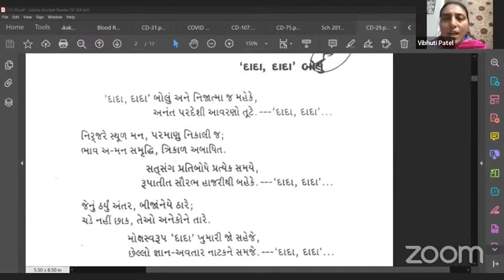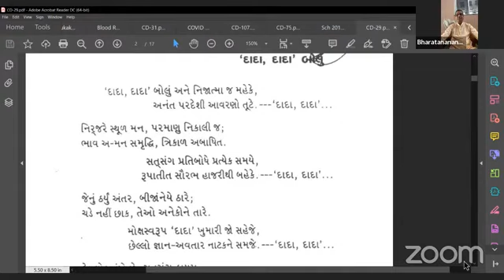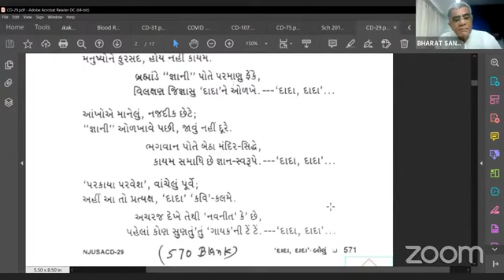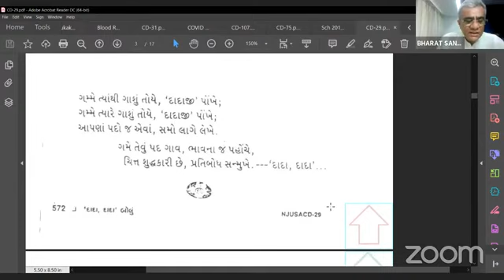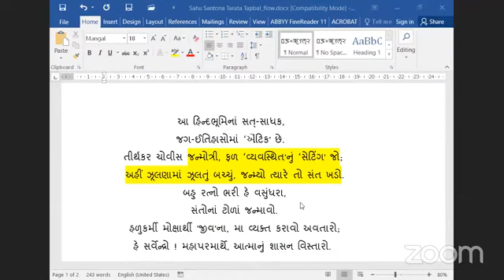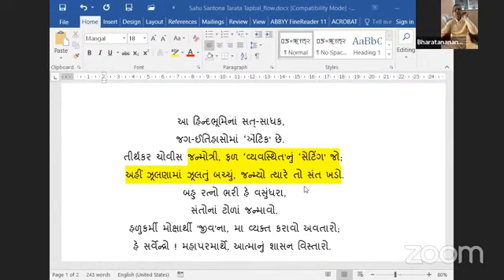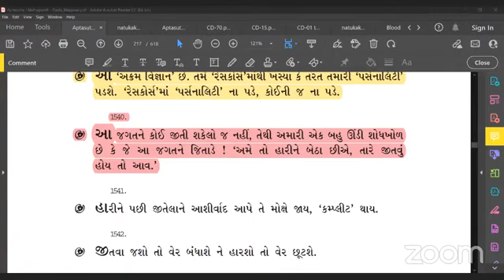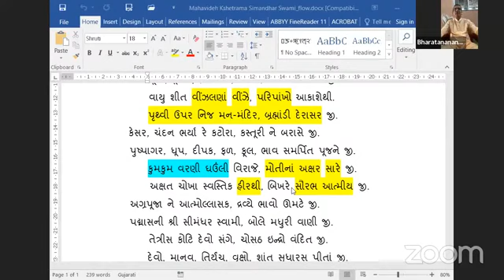21-07-2022 Aptaputra Bharatanandji Gujarati Satsang [Vyavahar & Nischaya, Dada jagat ne jitade]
Dada Bhagwan JSS Aptaputra Bharatanandji 1015hr Gujarati Satsang from India
Kaviraj Pad: Dada Dada Bolu Ane Nijatma j-JD CD-29-01
Q&A topics:
- Kaviraj Pad: Sahu Santo na tarata Tapbal-JD CD-68-02
- Vyavahar & Nischaya
- Determination for staying in Satsang
- Dada jagat ne jitade (Aptasutra - MahaGranth - 1540)